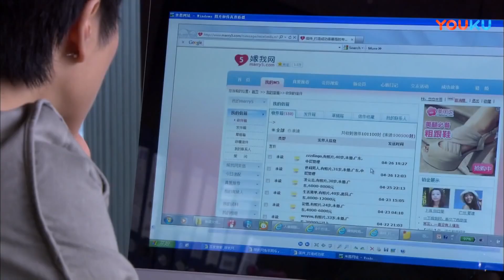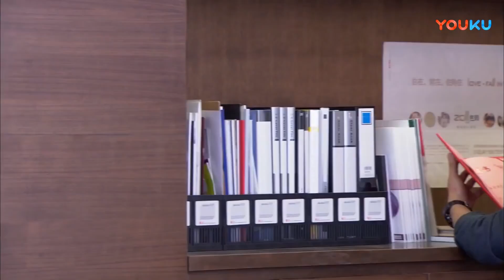【好看言情剧】《爱你藏不住》14 | 从儿时青梅竹马变成陪伴彼此度过难关的情侣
《爱你藏不住》讲述了许悦、米恩、方洪生等几位都市白领在巨大的工作、生活压力下，依旧追寻自己真爱的励志故事。许悦是一位受过良好传统教育的80后，事隔十年他与小时候一起长大，后移民美国的邻家妹妹米恩再次相遇，米恩租下了许悦隔壁的房子，两个人再度开始了邻居生活。米恩从小就喜欢许悦，且为了许悦而回国，许悦却只将米恩当妹妹看待，米恩选择默默地陪在许悦身边。许悦在经历感情欺骗、事业失利、亲戚朋友疏远之后，一度对自己从小受父亲教育影响的做人处世方式产生了怀疑，对当今社会上的诸多不良现象由不满变为妥协，开始变得自私自利。米恩了解许悦所经历的一切，不懈开导和帮助许悦，让许悦重新找回做人的方向。在两人相处过程中，许悦逐渐意识到自己对米恩的情感已经开始发生变化，他们在忙碌的工作之余、在生活的点滴小事中不断积累情感，最终修成正果 。